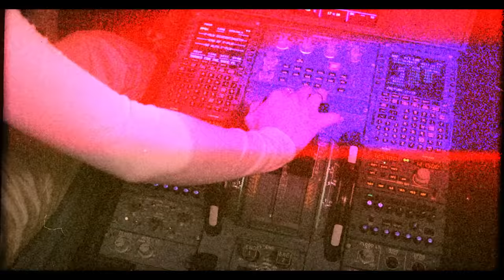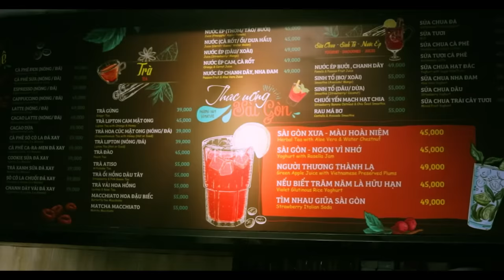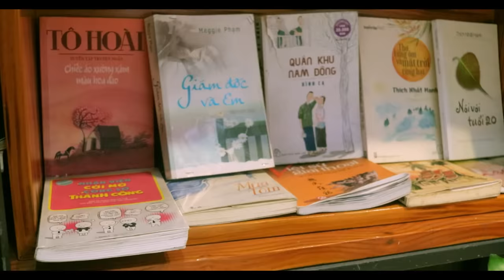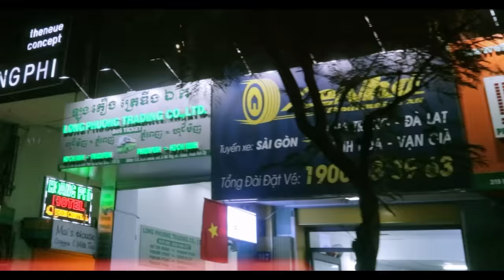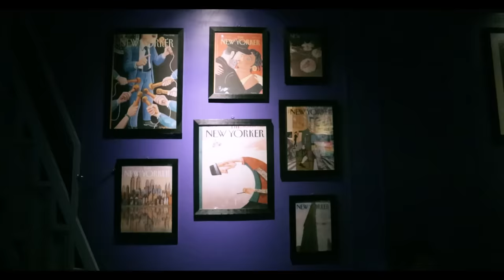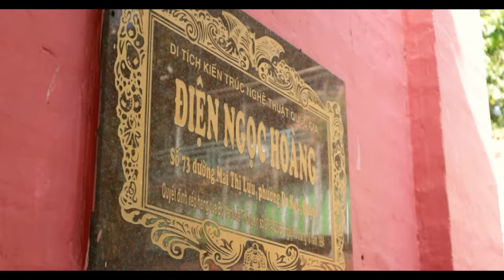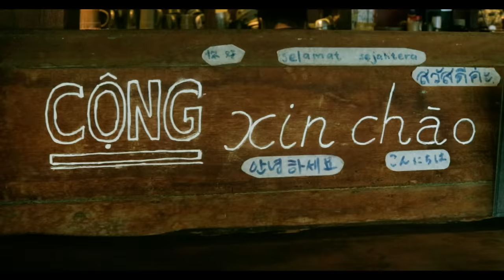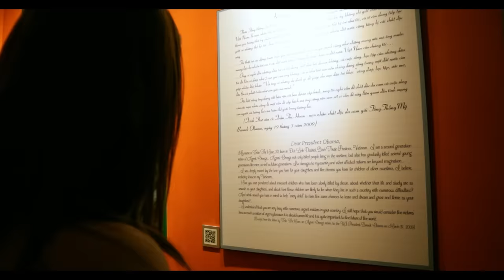JUJU ON THE GO | Ho Chi Minh, Vietnam Pt. 1 | Julia Barretto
Formerly known as Saigon, Ho Chi Minh is one of the largest cities in Vietnam. Feel the excitement as we tour around their bustling markets, be one with the locals as we ride motorcycles, be captivated by their tranquil pagodas, and savor their unique local cuisines.

Juju On The Go is an online travel series by Julia Barretto. She takes us to the best local and international travel go-to’s to enjoy food, explore hidden spots, and experience what the featured destination has to offer.

Follow Juju On The Go on Instagram!

Big thanks to Cebu Pacific Air for the flight services to our featured destinations.

We'd also like to thank the Klook for all the activities here in Ho Chi Minh!